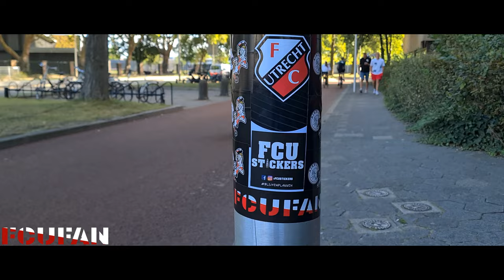[FCUFAN] FC Utrecht-Ajax 28-08-2022 | Bunnikside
Ploeg van Hoofdtrainer Henk Fraser in Stadion Galgenwaard onderuit: 0-2.
FC Utrecht slikte vanmiddag (zondag) een nederlaag op eigen veld. In Stadion Galgenwaard verloor het team van Hoofdtrainer Henk Fraser met 0-2 van Ajax.

Het is een poging vanuit een lastige hoek; maar Bas Dost probeert het. Een schot van de spits van FC Utrecht, halverwege de eerste helft, is een prooi voor Ajax-keeper Remko Pasveer. Het lukt de Utrechters in een door 21.471 toeschouwers bezocht Stadion Galgenwaard maar zelden om in de buurt van het door Pasveer bewaakte doel te komen.

Berghuis en Brobbey scoren
Vanuit een hoekschop komt Ajax na tien minuten op voorsprong in Utrecht. Steven Berghuis kopt de bal bij de tweede paal binnen: 0-1. Het is voor Berghuis al zijn 102de doelpunt in de Eredivisie, en de eerste die hij met zijn hoofd maakt na een corner. Lang lijkt de goal van Berghuis de enige treffer van de eerste helft te blijven, maar in de blessuretijd komt daar verandering in. Brian Brobbey, die tijdens de vorige editie van FC Utrecht - Ajax twee keer trefzeker is in Stadion Galgenwaard, kopt de bal tegen de touwen: 0-2.

Geen lastige klussen meer voor Pasveer
In de tweede helft gaat FC Utrecht voor de aansluitingstreffer, en daartoe worden onder anderen Taylor Booth en Tasos Douvikas in de ploeg gebracht. Een enkele keer lukt het de Utrechters op te rukken richting het Ajax-doel, maar lastige klussen kan de Utrechtse FC sluitpost Pasveer niet meer bezorgen.

Toornstra maakt rentree
Eén van de basisspelers van FC Utrecht: Jens Toornstra. De middenvelder maakt in het duel met Ajax zijn rentree in het shirt van de Utrechtse FC, na de voorbije acht seizoenen voor Feyenoord te hebben gespeeld. Aan de wedstrijd tegen de Amsterdammers gaat een indrukwekkende minuut stilte vooraf, ter nagedachtenis aan Cor Hildebrand. De oud-speler van FC Utrecht overleed onlangs op 70-jarige leeftijd.

Vrijdag naar Sittard, daarna Vitesse-thuis
In de openingspartij van de vijfde speelronde van dit seizoen staat FC Utrecht vrijdag in Limburg tegenover Fortuna Sittard. Daarna staat voor de equipe van Fraser Vitesse-thuis op de rol. De Arnhemmers komen op zondag 11 september op bezoek in Stadion Galgenwaard.

FC Utrecht - Ajax 0-2 (0-2)
10 Steven Berghuis 0-1
45+1 Brian Brobbey 0-2

Gele kaarten: Othmane Boussaid, Bas Dost (FC Utrecht), Devyne Rensch, Jurriën Timber, Dusan Tadic (Ajax).

Toeschouwers: 21.471.

Scheidsrechter: Danny Makkelie.

Opstelling FC Utrecht:
Vasilis Barkas; Hidde ter Avest, Mark van der Maarel (75. Ruben Kluivert), Nick Viergever, Djevencio van der Kust (75. Django Warmerdam); Moussa Sylla, Jens Toornstra, Luuk Brouwers (75. Rocco Robert Shein), Othmane Boussaid (59. Taylor Booth); Bas Dost, Daishawn Redan (66. Tasos Douvikas).

Opstelling Ajax:
Remko Pasveer; Devyne Rensch (38. Jorge Sánchez), Jurriën Timber (82. Lisandro Magallán), Calvin Bassey, Daley Blind (57. Youri Baas); Edson Álvarez, Kenneth Taylor, Dusan Tadic; Steven Berghuis (82. Mohammed Kudus), Brian Brobbey (82. Davy Klaassen), Steven Bergwijn.